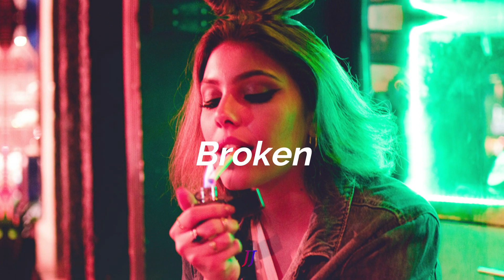"Broken" Rels B Type Beat | Emotional Guitar Instrumental (Prod.JJ)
For use the beat send an email.

Photo by Daniel Monteiro on Unsplash